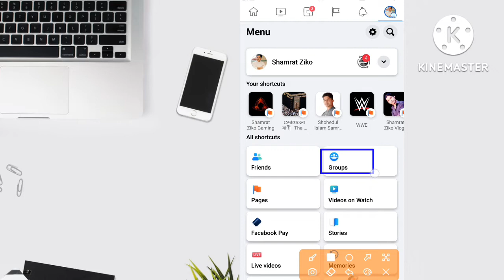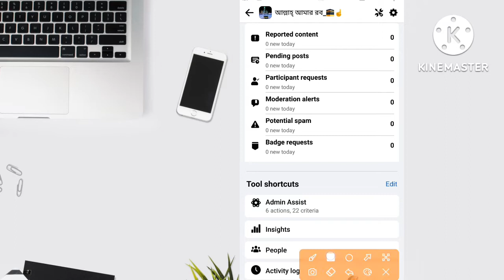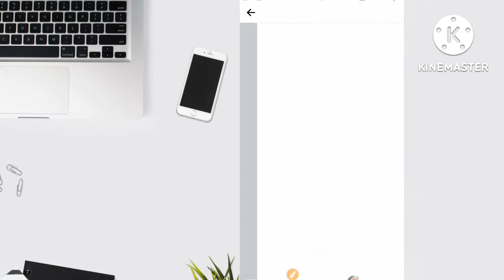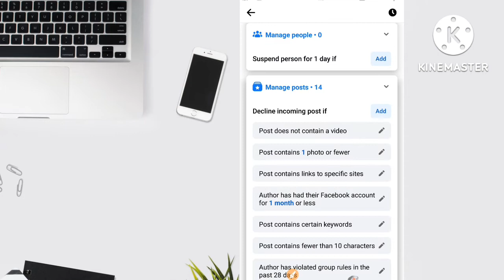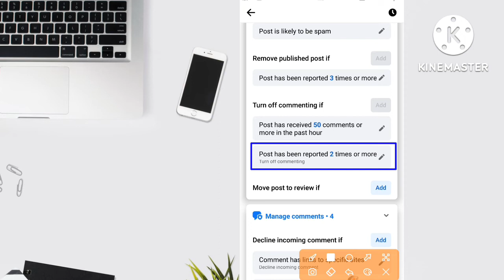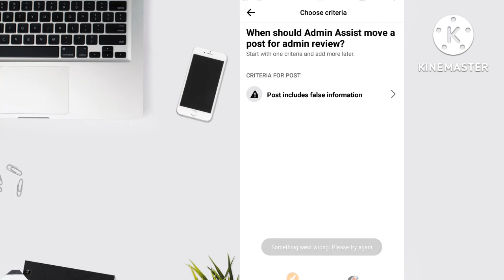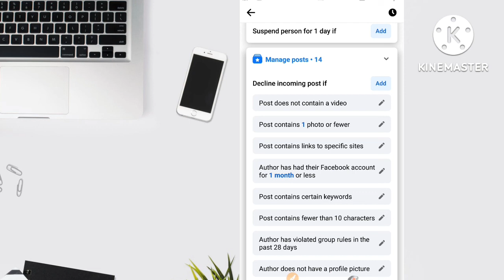Facebook Group Admin Assist All Settings in Bangla|Facebook Group Important Settings|Secure Fb Group